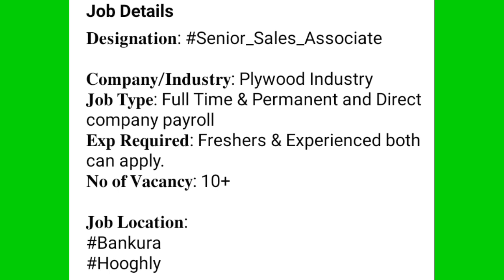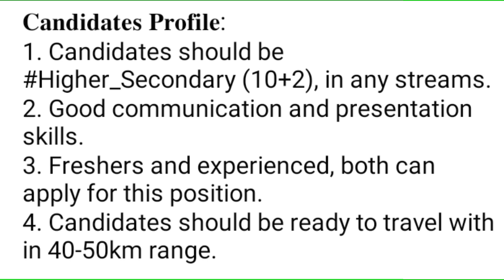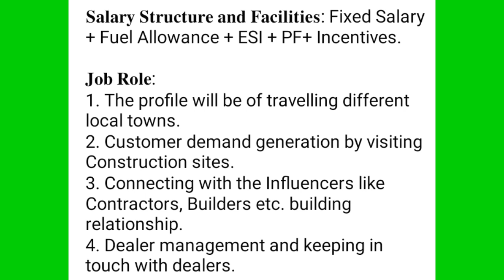plywood ফ্যাক্টরি তে কাজের লোক লাগবে প্রচুর/Factory Helper| Part Time Jobs| 8th/10th PLatest Jobs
Factory Helper Job Vacancy | Part Time Jobs | Private Company Jobs 2021 | 8th/10th Pass Latest Jobs

helper job in mumbai
part time jobs singapore
12th pass job private company noida
10th pass job private company near me
8th pass job private company 2021
factory job 10th pass
8th pass private jobs near me
10th pass job private company female